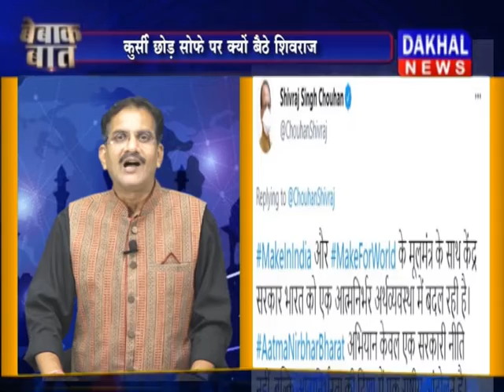शिवराज-मोदी में क्या दूरी है